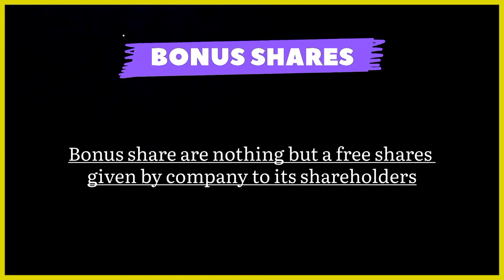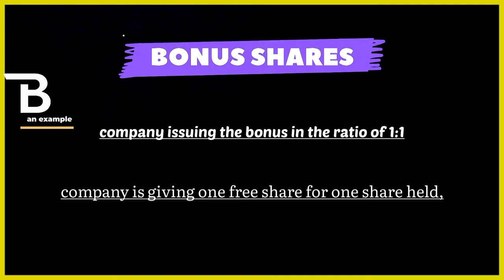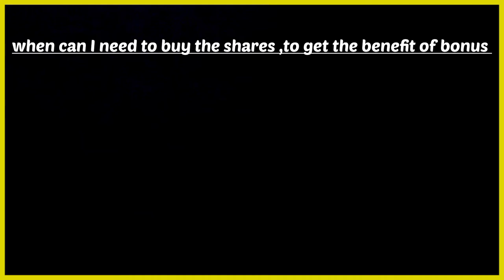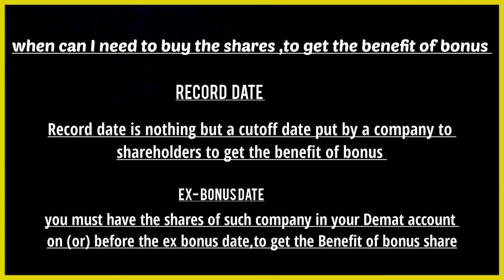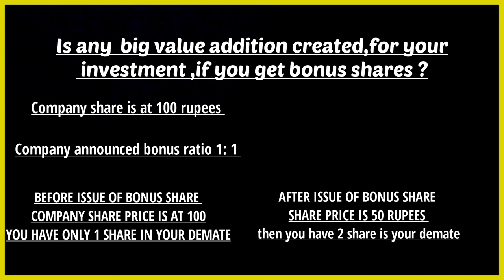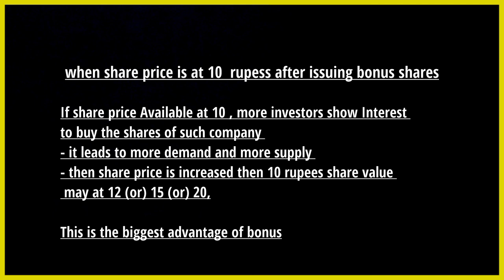Bonus Shares in Telugu || With Examples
1. TELEGRAM CHANNEL : ❤️